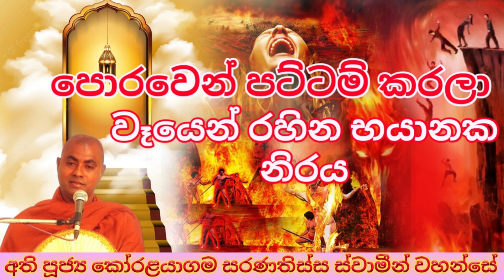යටි පතුලේ ලෝම තිබු සෝණ සිටුතුමා | Koralayagama Saranathissa Thero | පරාභව සූත්‍රය 2